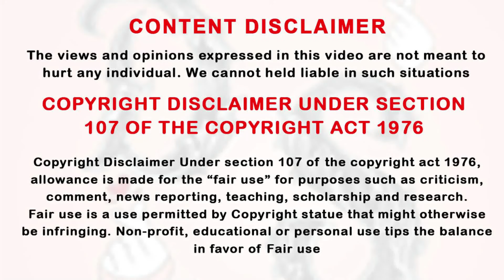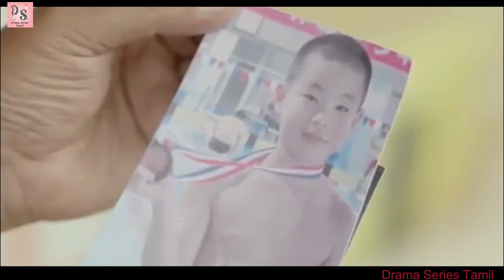நீச்சல் வீரனின் காதல் கதை Ep-25 in Tamil | Chinese Drama | Drama Series Tamil | CDrama | DST | DSTF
நீச்சல் வீரனின் காதல் கதை Ep-25 in Tamil ,
Mr Swimmer in Tamil,
Drama Series Tamil,
Chines Drama,
Chines Love story, Cdrama,
New Chines Love story in Tamil,
Chines Love story in Tamil,
Chines Drama in Tamil,
Latest Chinese drama in Tamil,
Kdrama in Tamil, korean serial in tamil,
best korean drama,
korean drama tamil, korean drama in tamil,
korean drama in tamil dubbed, DST,
kdrama,
new kdrama in tamil,
Tamil dubbed korean series, DSFT, DST, Drama Series, Drama,